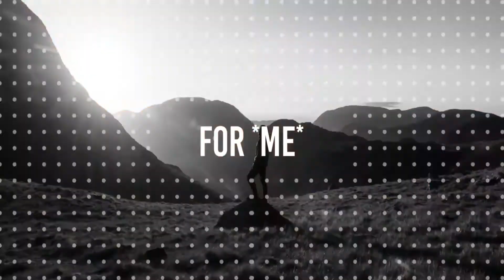Praying According To The New Covenant~2 of 2